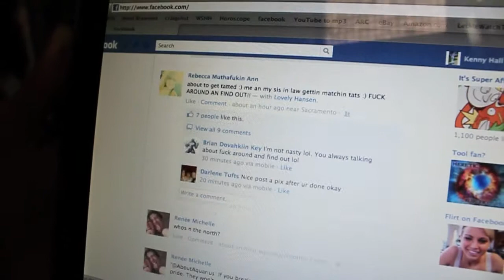THE MANY FREESTYLES OF KENNY HALL VOL.2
MORE OFF THE TOP THE DOME FREESTYLES MIXTAPE DROPPING SOON